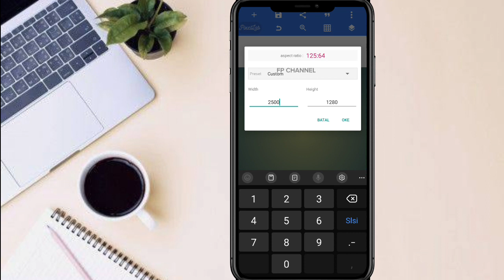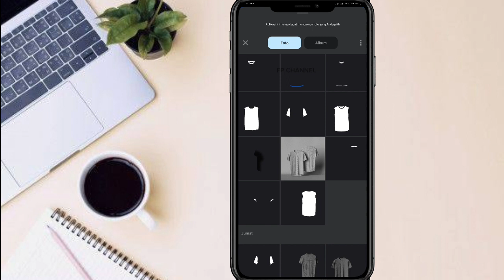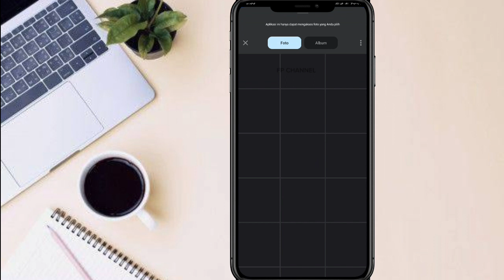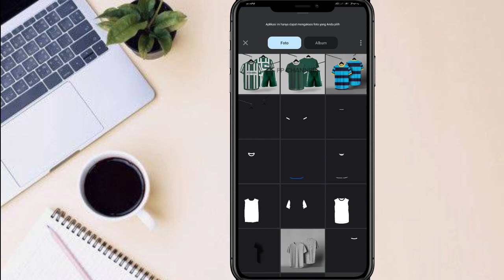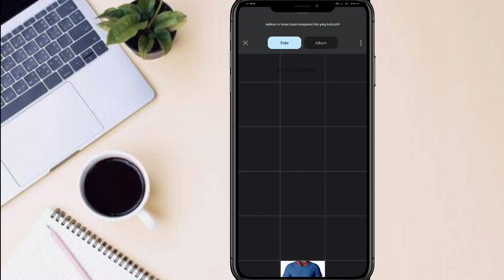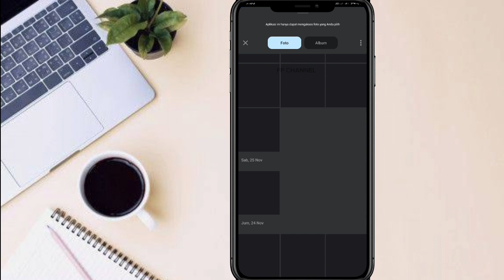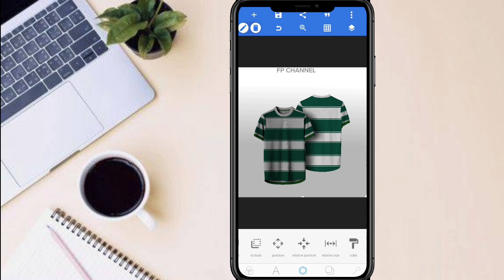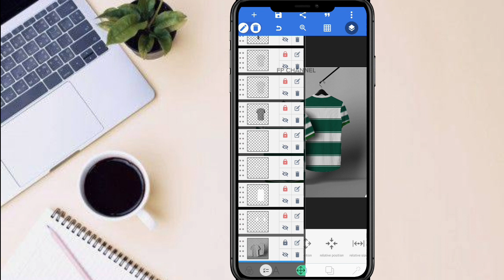CARA MEMBUAT DESAIN JERSEY ROUND NECK COLLAR WITH HANGER DI ANDROID PIXELLAB [FRONT & BACK VIEW]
Yuk simak tutorialnya, Caranya mudah banget bikin desain jersey round neck collar with hanger terbaru di android pixellab [font and back view]

Selling Mockup PSD :

(2). shopee.co.id/mockupstore